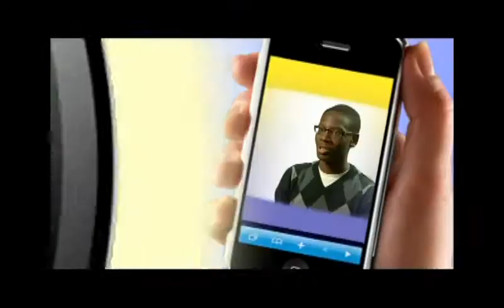我準備好了嗎？：做出健康的「性」決定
百禾文化提供~ copyright by Human RM
本節目提出大膽的問題，符合最新一代學生的思想與現狀。擁有多年研究經驗的青少年健康專家，誠實的向大家講解做出健康性決定對年輕人人生的重要性。節目中呈現年輕人作出是否從事性行為決定時的許多影響因素，包括娛樂媒體的鼓吹、來自社會開放風氣的壓力、同儕壓力、以及來自約會伴侶的壓力。本節目提醒年輕觀眾，其實美國有超過半數的高中生對從事性行為並沒有興趣、強調青少年同儕間性病快速散播的危險性以及無預警懷孕對少女人生的衝擊。正確的使用保險套與其他避孕措施能減少這些危險性，但是最保險的做法是在年齡與心智夠成熟之前，不要從事性行為。